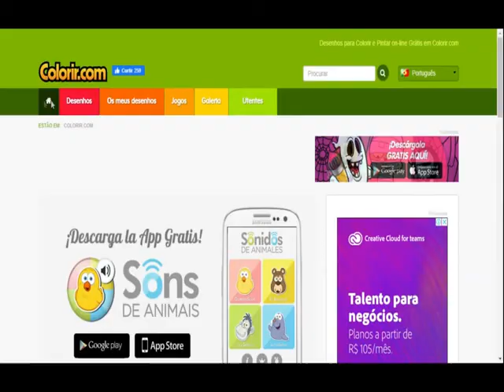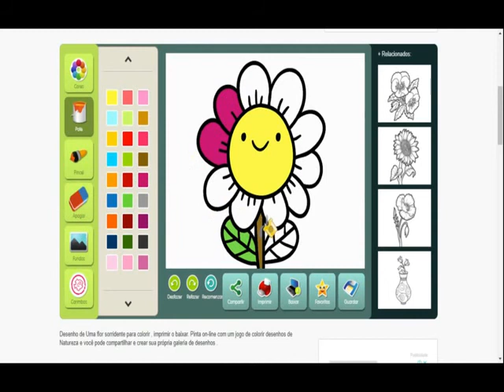Cuidando do planeta